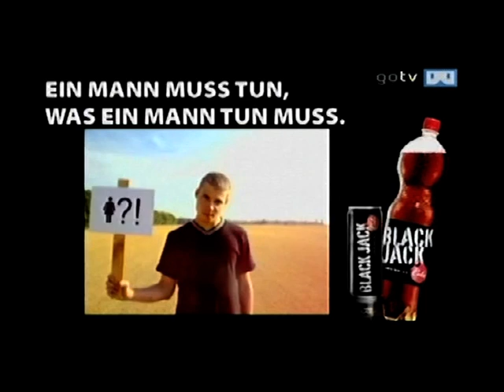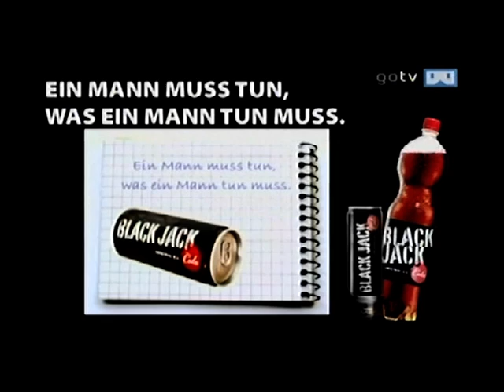3 Dinge muss Mann tun - GoTV Cut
Die von 1. bis 10. September im Fernsehen ausgestrahlte GoTV-Version unseres Durchstartervideos "3 Dinge muss Mann tun" mit Robert Lauer als perfektem Darsteller und mir, Max Fabigan als Regisseur. Wir danken Black Jack Cola und GoTV für die Chance und Wertschätzung!